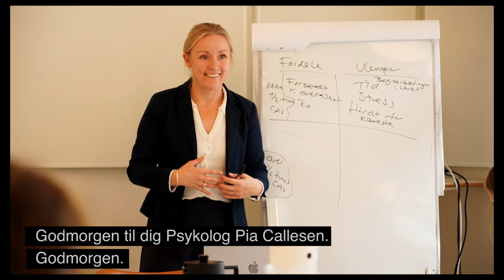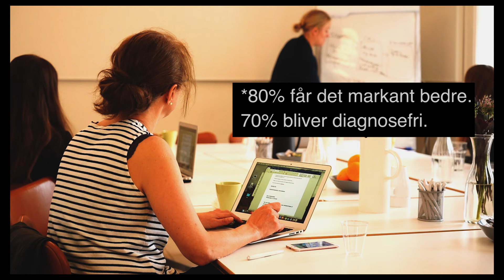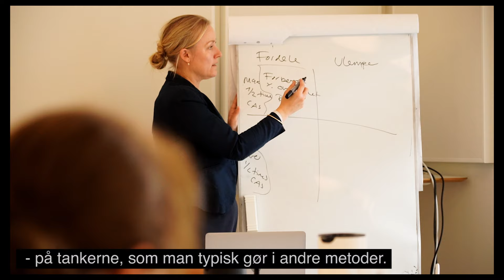Pia Callesen i Radio 100